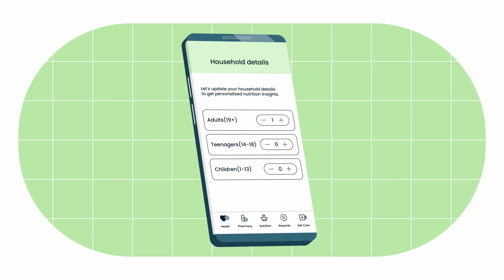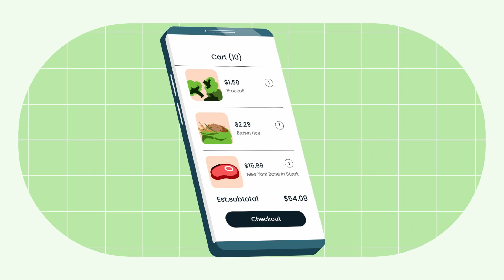Sincerely Health, Albertsons